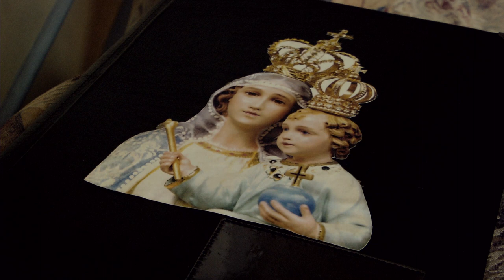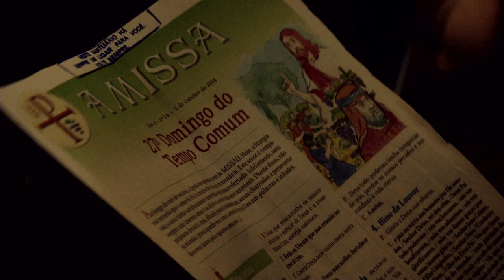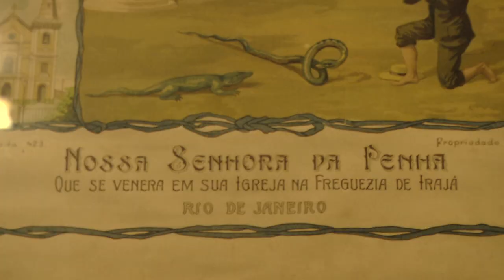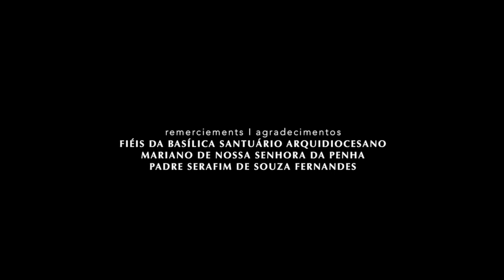BASÍLICA DA PENHA (Híbridos, the Spirits of Brazil)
BASÍLICA DA PENHA

A documentary on the church of Penha, a famous place of pilgrimage in the north zone of Rio de Janeiro

cc.by.nc.sa
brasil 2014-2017